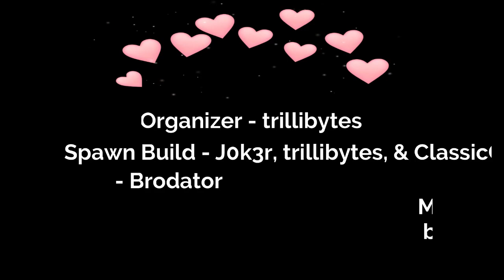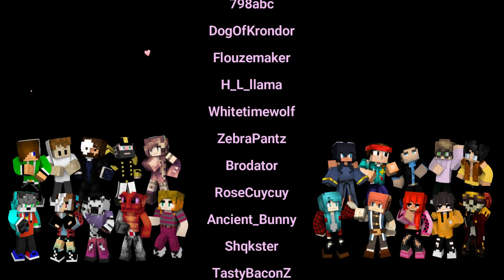WinterCraft UHC - Season 13, EP 3: Cupid's Sparrow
Welcome to Season XIII - Hope you enjoy watching as much as we enjoyed playing!
WinterCraft - UHC, Swingers, Season 13 - An Ultra Hard Core Minecraft PVP (player vs player) survival game. Teams of 2 have a chance of finding another team to battle it out for victory.

Server Host: Brody
Organizer: trillibytes
Spawn: trillibytes, j0k3r & ClassicChad
Renders & Intro: Brodator & Trillibytes
Music: Two Little Bums - The Great North Sound Society (If you are using Trilli's intro)

H_L_llama

whitetimewolf
ZerbaPantz

TastyBaconZ
TheCatMurgatrody

Sleepy0wl101